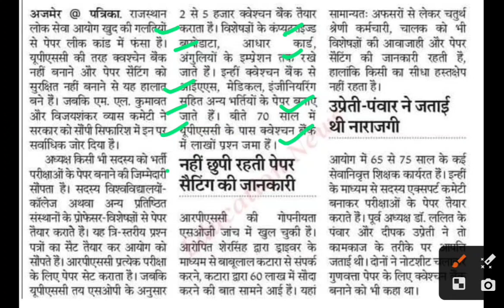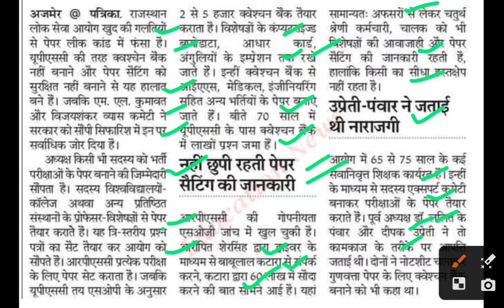आरपीएससी नहीं बनाता क्वेश्चन बैंक,rpsc latest news,rpsc news today,rpsc paper leak news,rpsc update